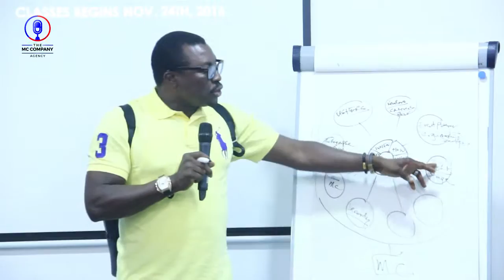ALI BABA AT THE MC COMPANY ACADEMY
Atunyota Alleluya Akporobomerere, stage name Ali Baba, is a Nigerian stand-up comedian and actor with over 25 years experience as a Comedian and seasoned compere.

He facilitated a course on "Building Blocks of an Event-The job of the MC"

“To be an MC needs a lot more professional decorum than being a comedian”-Ali Baba

or text 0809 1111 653 to register or know more